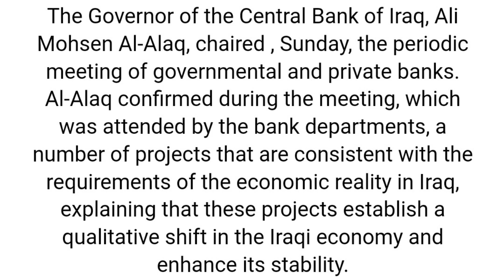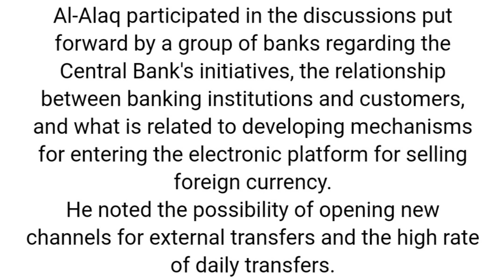one more cbi huge news 💥 iraqi dinar exchange rate 💥 iraqi dinar latest news today